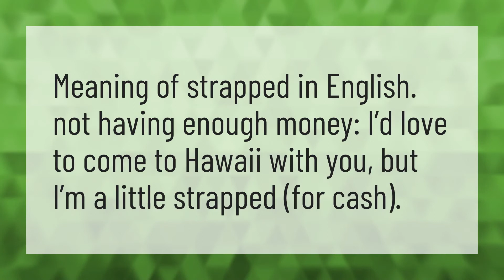What does I'm strapped mean?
Hit The Gat • What does I'm strapped mean?